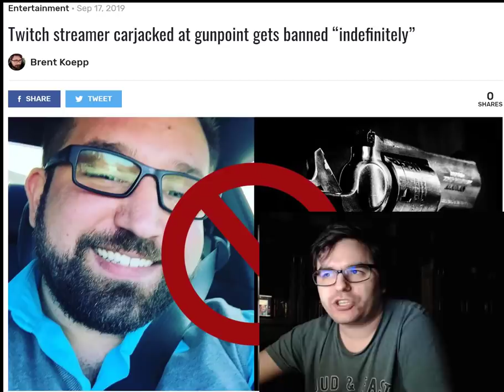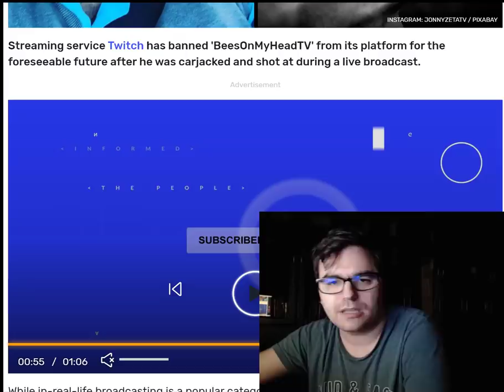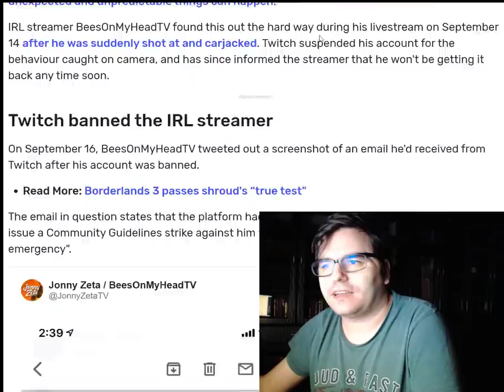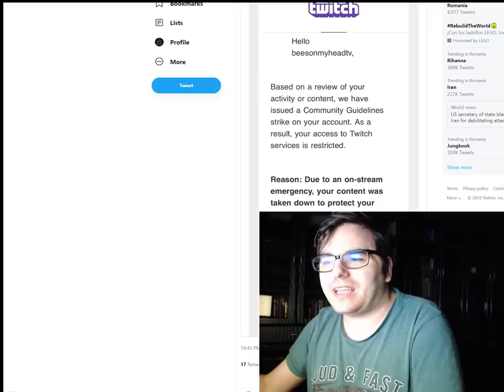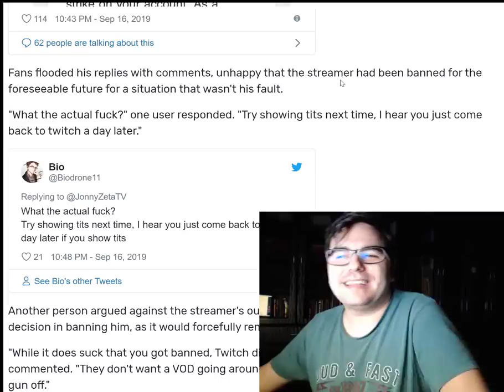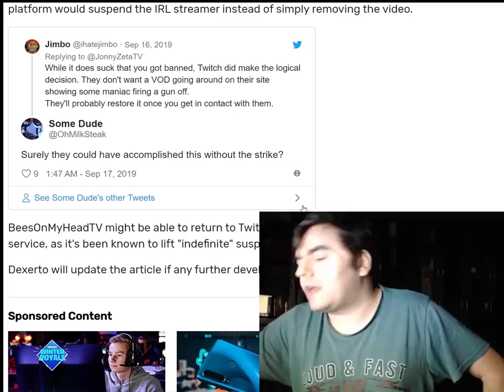The most unlucky twitch streamer in the world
Please consider supporting my channel it helps allot